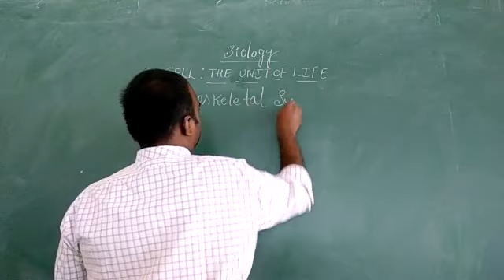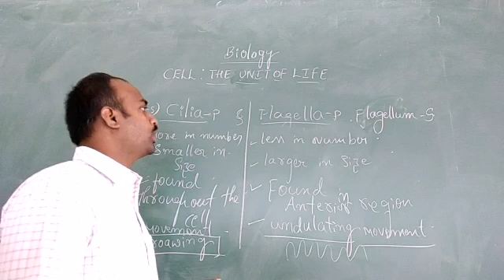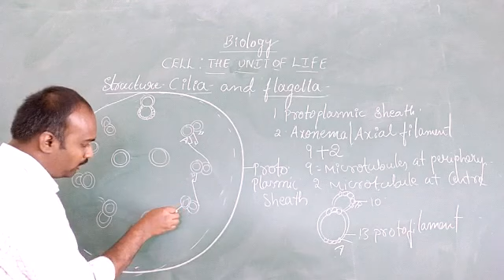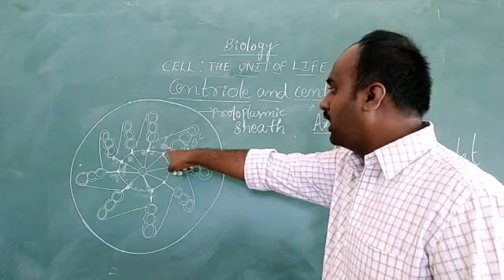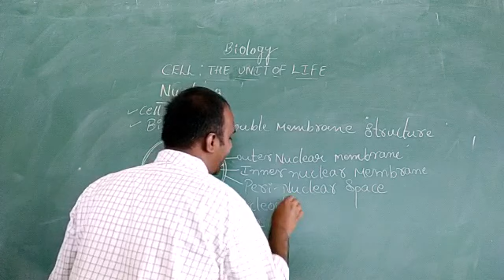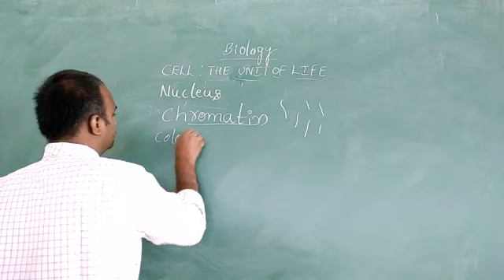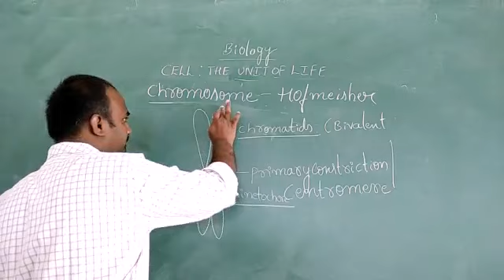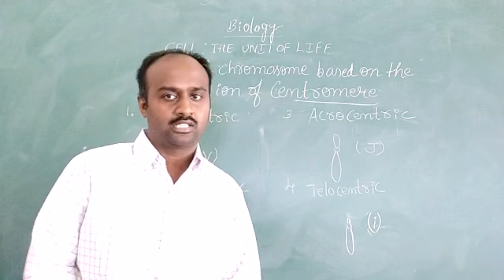FIRST PU BIOLOGY : CELL:THE UNIT OF LIFE PART 7 BY ABHILASH T